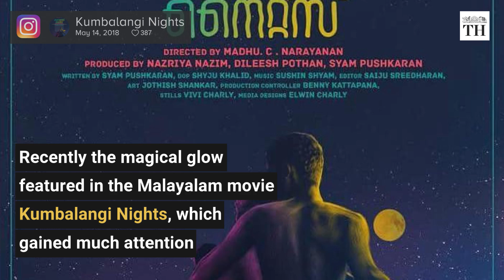What caused the blue glow on Chennai beaches?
Visitor to Chennai's Injambakkam beach and Besant Nagar’s Eliot’s Beach were in for a treat on August 18, 2019. They witnessed what is popularly known as 'Sea Tinkle'. This is essentially a blue shimmer on the waves. Pictures and comments about this phenomenon kept social media abuzz for the next couple of days.
The phenomenon, caused by Noctiluca algae, is also known as bioluminescence. The algae biologically produce light when disturbed. Bioluminescence has been observed in fireflies, a few beetles and in marine creatures such as Anglerfish and copepods.
Such blooms have been reported annually in the Northern Arabian Sea since the early 2000s. Goa, Mumbai and the backwaters of Kerala have witnessed these algal blooms. Recently the magical glow featured in the Malayalam movie Kumbalangi Nights, which gained much attention.